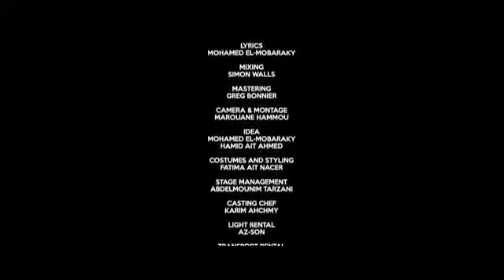Tarawa n'itniri album 2019